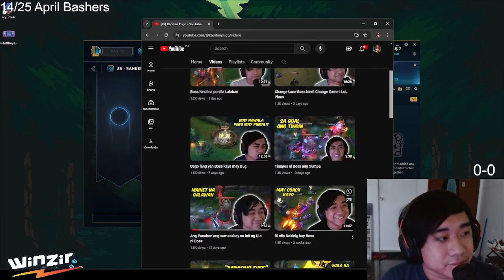Napagkalaman si Boss na Korean